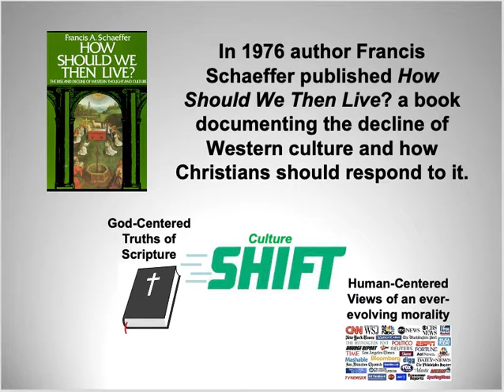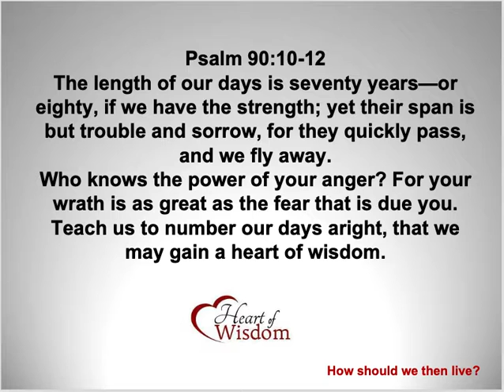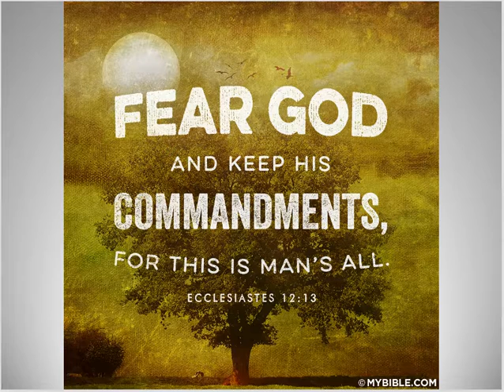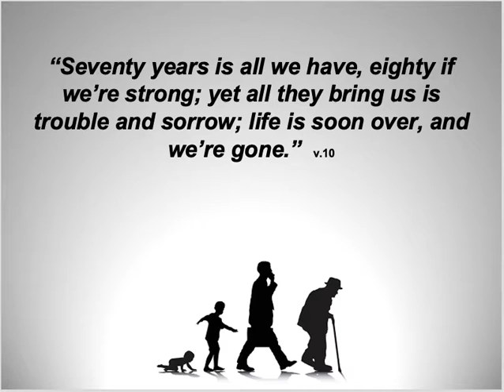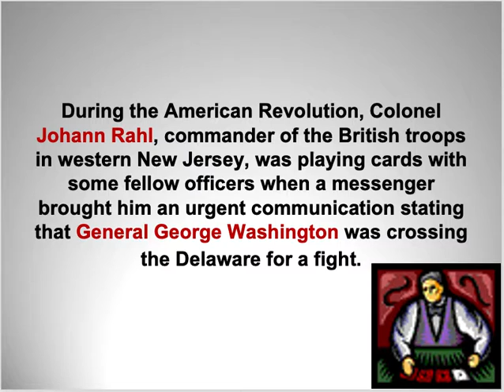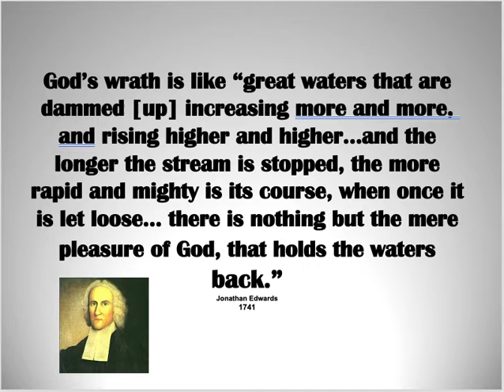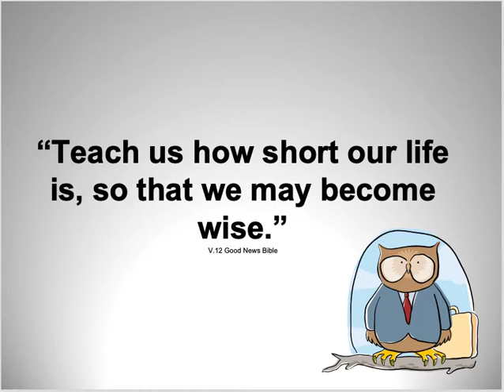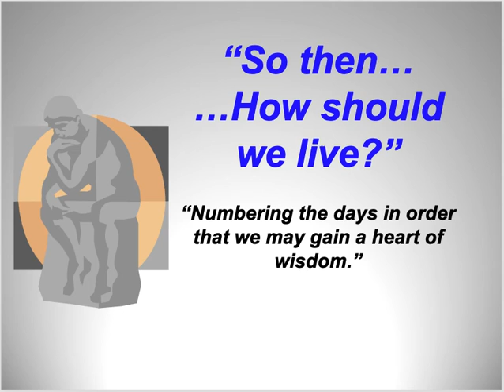CBCLB November 21, 2021 CBCLB